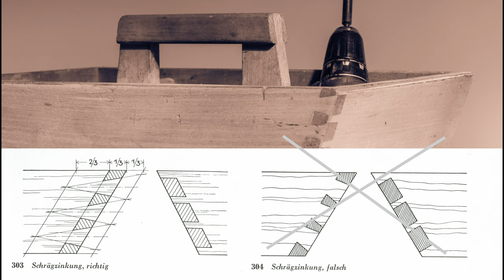dovetail / Schwalbenschwanz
Merkmale und Verbindungen im Möbelbau bei Peter Seeland
Möbeltischlerei Seeland, Gleichen, Germany